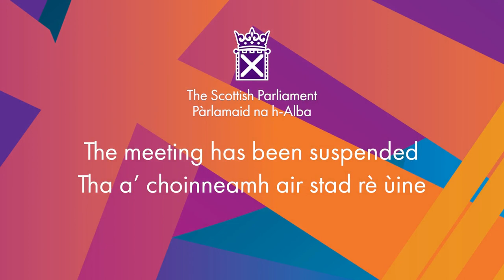Stage 3: Local Government Elections (Candidacy Rights of Foreign Nationals) Bill - 9 June 2022